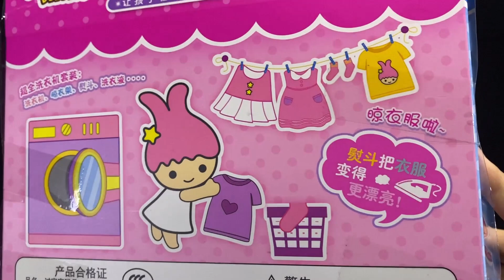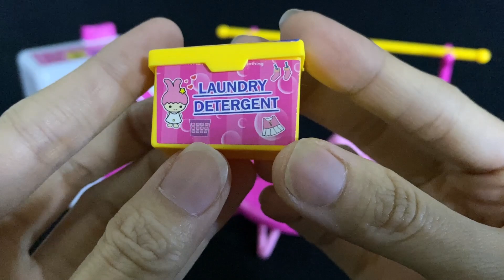10 Minutes Satisfying with Unboxing Mini Pink Doll Laundry Set ASMR ( No Music)